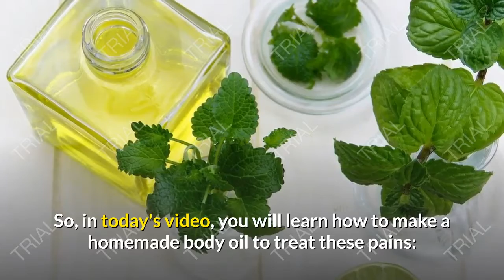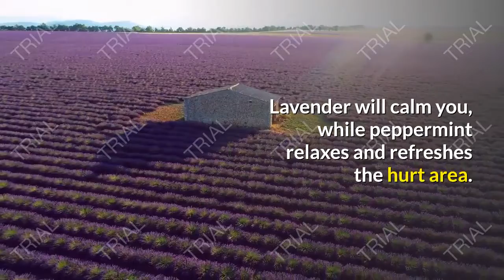mix these oils to treat back pain and muscle soreness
Recently, we made a video about the benefits of peppermint. Have you watched it yet?

Did you know that the essential oil of peppermint  can clear your nasal passages, gives energy, is good for your hair, and has many other amazing benefits?

Besides that, this oil can also be used to fight bacterial infections, alleviate back pains, muscle aches, and joint pains (associated with fibromyalgia and myofascial pain syndrome).

So, in today's video, you will learn how to make a homemade body oil to treat these pains:

Ingredients
4 tablespoons grapeseed oil;
5 drops lavender essential oil;
4 drops peppermint essential oil;
1 amber glass bottle (1.35 oz.)

Directions
Combine the oils in the glass bottle. Close the lid, shake it well, and let the mixture rest.

To reap all the benefits from this recipe, apply some drops of the oil over a sore muscle, massaging it with circular motions.

While you massage, inhale the aroma and enjoy the therapeutic properties of the formula.

Lavender will calm you, while peppermint relaxes and refreshes the hurt area. We suggest using the oil right after a shower.

After that, store your bottle in a place away from heat and sunlight for up to 3 months (but it is necessary to check the shelf life of the oils you used).